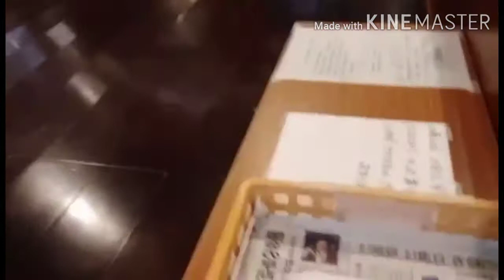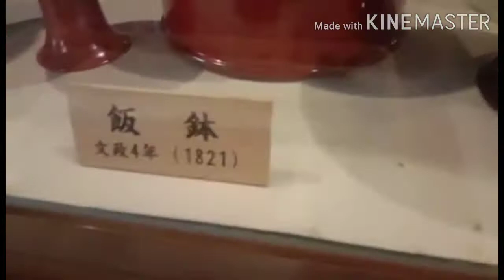WADA HOUSE AT SHIRAKAWAGO JAPAN..LET'S WATCH GUYS THANK YOU!